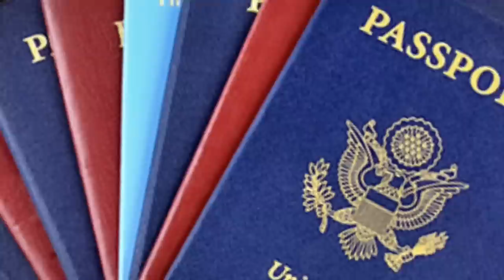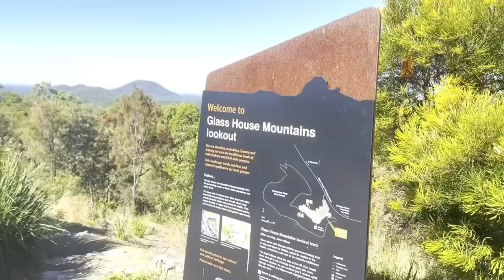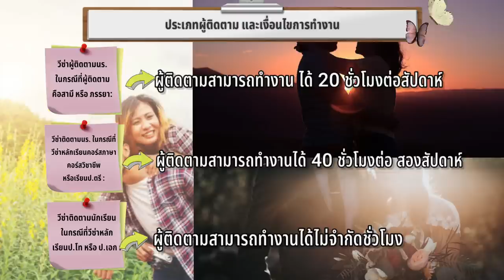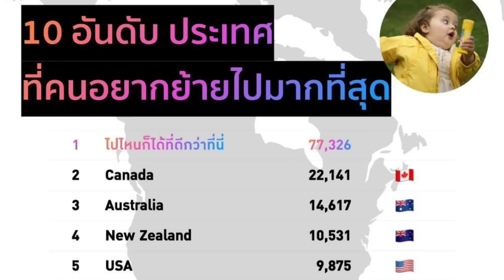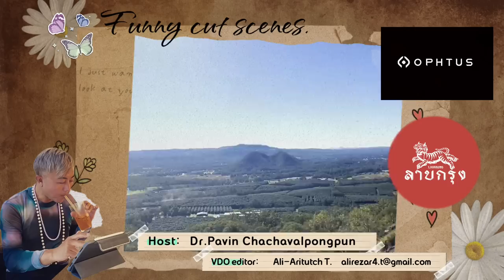Ep.59 ปีนเขาพิศวง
วันนี้ดิชั้นอยู่รัฐควีนส์แลนด์เป็นวันสุดท้าย ได้มีโอกาสปีนเขาพร้อมกับน้องๆ ชาวบริสเบน น้องต้น น้องแคท และน้องเบนซ์ แต่สำคัญกว่าการปีนเขา คือเราได้มีโอกาสคุยกันที่การเดินทางมาทำงานที่ออสเตรเลีย และการเข้าสู่โครงการต่างๆ ที่ให้โอกาสการพำนักแบบถาวรในประเทศนี้ เรามาฟังดูว่า โอกาสเหล่านั้นมีอะไรบ้าง สำหรับน้องๆ ที่สนใจโยกย้ายมาออสเตรเลียค่ะ